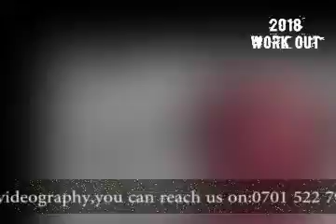OKUZIINA KUWONYA: OMUGONGO OGULUMA.